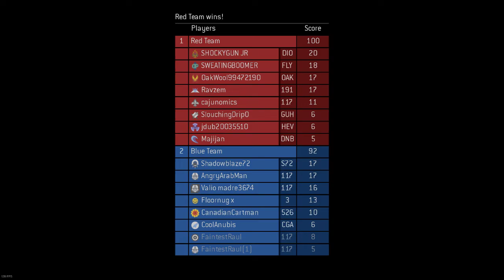Halo: The Master Chief Collection video 260